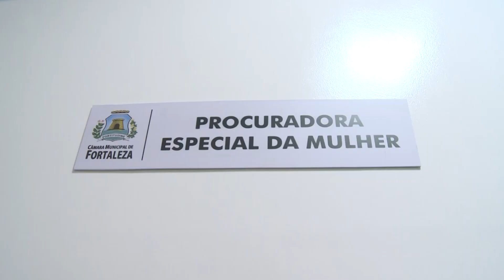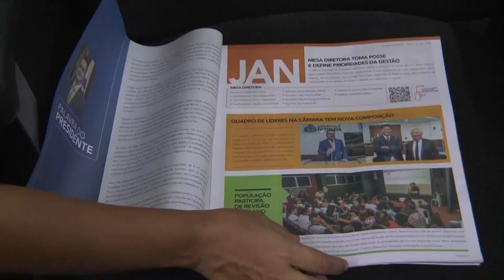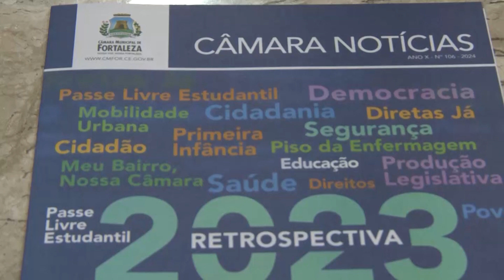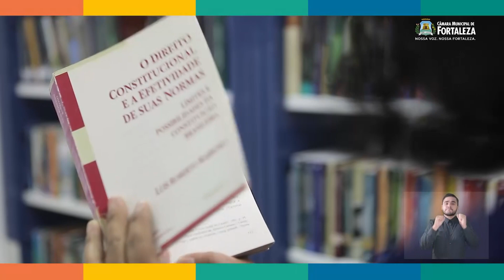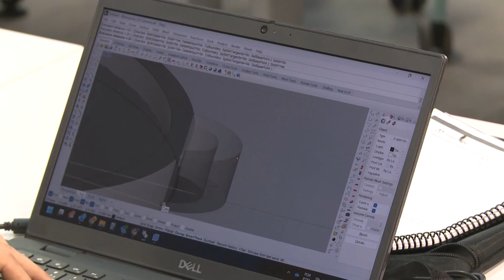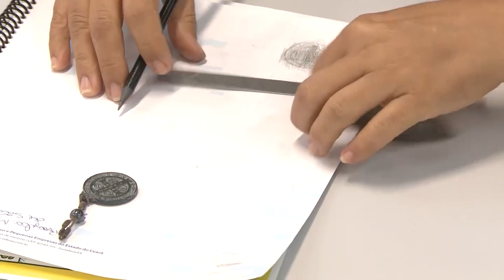DIRETO DA REDAÇÃO 02 02 2024